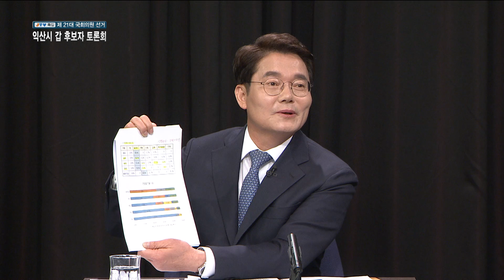[7분완벽정리]제21대 국회의원 선거 후보초청 토론회 익산시 갑선거구